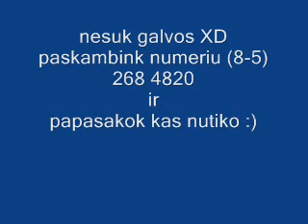pametei pinigine?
zoom